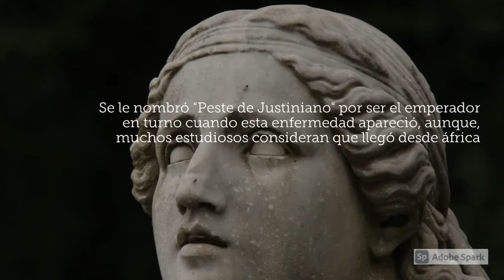La peste de Justiniano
Breve descripción de la peste de Justiniano